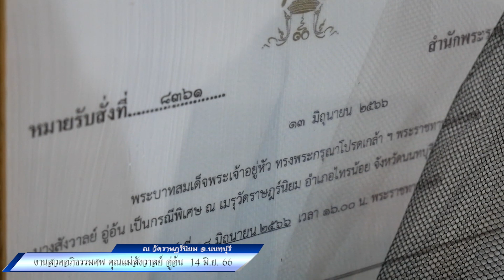งานสวดอภิธรรมศพ คุณแม่สังวาลย์ อู่อ้น 14 มิ ย 66